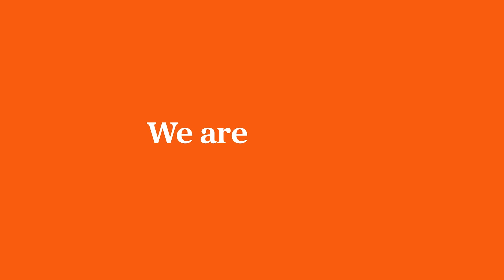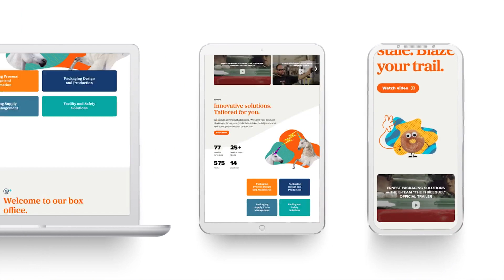2024 Brand Reveal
See how our new brand come to life in the most eye-popping way.